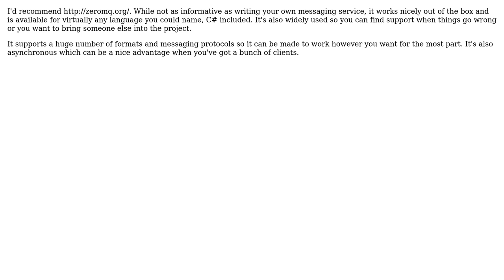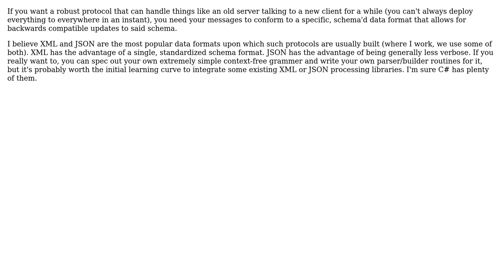Software Engineering: How do I write a proper messaging protocol? (2 Solutions!!)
Software Engineering: How do I write a proper messaging protocol?

With thanks & praise to God, and with thanks to the many people who have made this project possible! You are responsible for your own actions.